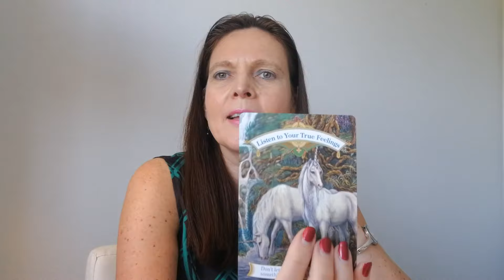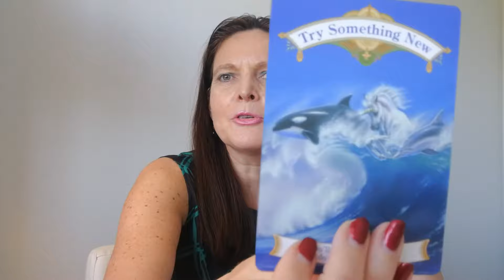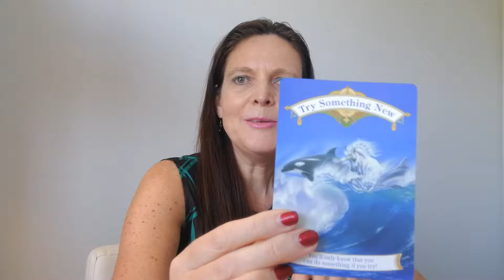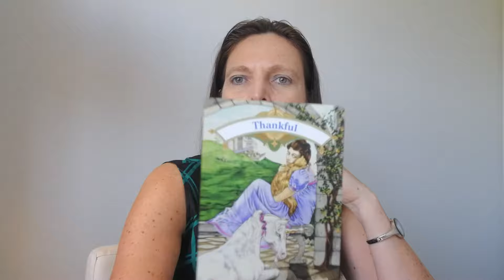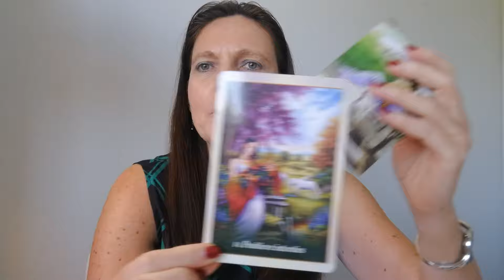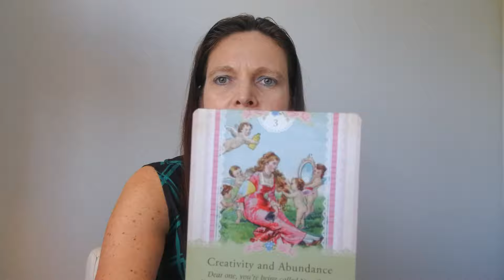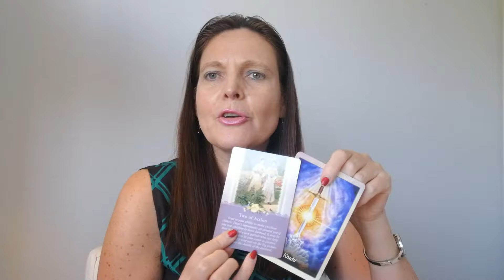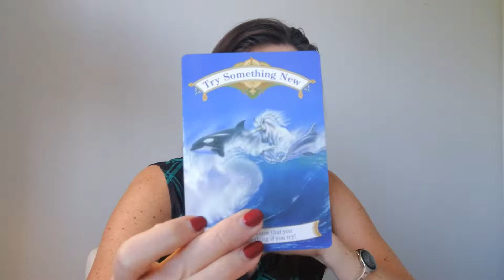Kreeft juni 2018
Praktijk Mihira   Hinke Bakker